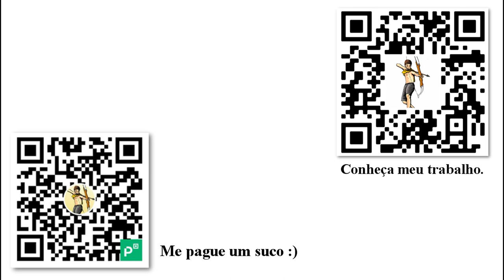Desestatização: como proceder e como não proceder - Por: Rothbard